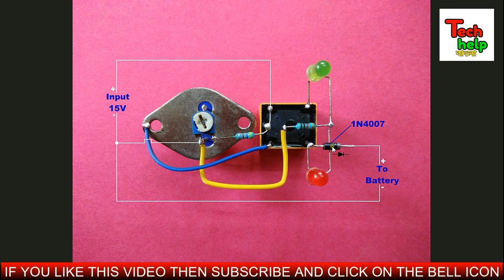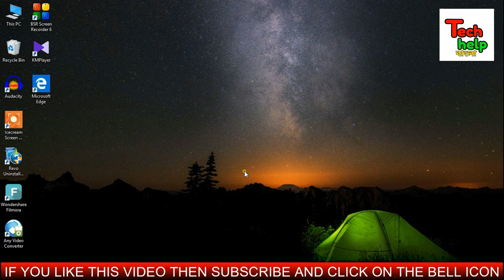Auto Cut-Off 12V Battery Charger..12V Automatic Battery Charger..Smart Charger..[Bengali]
Friends in this video I will show you how to make automatic cut-off 12v battery charger at home..It is a easy electronics diy project which you can easily make at home..Automatic 12v battery charger making..Friends in this circuit we will use a relay for cutting off charging when the battery will be full..It is a 12 volt automatic battery charger using relay..Friends it is a smart charger and it will charger your battery smartly and protect your battery from over charge..Friends in this video I will show you the complete process of making a automatic 12 volt battery charger circuit step by step..So friends if you want to know how to make 12v automatic battery charger at home then watch the video and follow my instruction..Thanks..